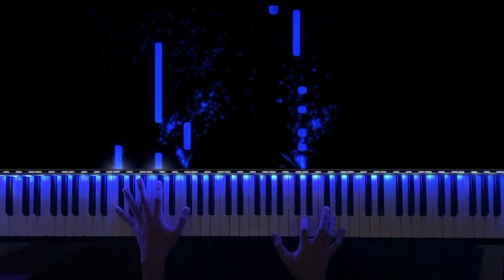BTS - Boy With Luv | Piano cover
Hope you guys enjoyed my cover! ^^